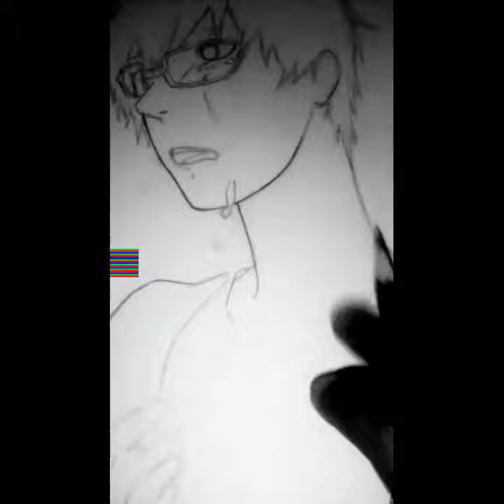Tortured 💔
ItsArtAfterAll (Broken Thoughts)